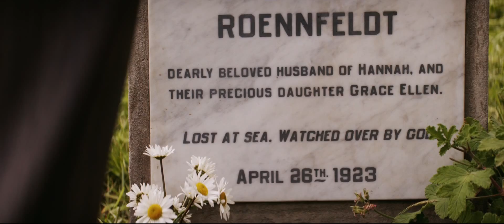The Light Between Oceans - Trailer JayCarpet | HD | Deutsch | German | Ab 08.09.2016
THE LIGHT BETWEEN OCEANS ist die Verfilmung des gleichnamigen internationalen Bestsellers von M.L. Stedman.
Regisseur Derek Cianfrance (THE PLACE BEYOND THE PINES, BLUE VALENTINE), der auch das Drehbuch verfasste, bringt den Roman mit  Oscar-Preisträgerin Alicia Vikander und dem mehrfach Oscar- und Golden Globe-nominierten Michael Fassbender auf die große Leinwand. Das hochkarätige Star-Trio wird vervollständigt durch Oscar-Preisträgerin Rachel Weisz.

JayCarpet Stars: 4/5

The Light Between Oceans startet am 8. September 2016 in den Kinos